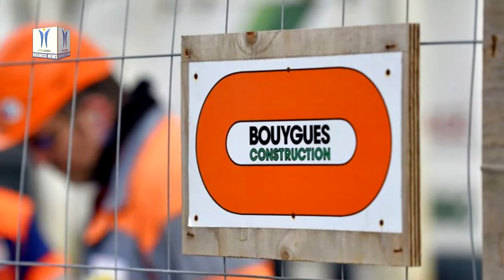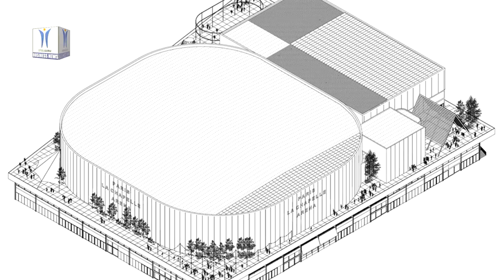Bouygues Construction to build Arena at Porte de la Chapelle in Paris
The signature of a contract with the City of Paris on June 24 ratified the award of the Porte de la Chapelle Arena project, a sports facility in the new district that will be a key infrastructure for the games which will happen in 2024 in Paris, to the consortium led by Bouygues Bâtiment Ile-de-France in association with Bouygues Energies & Services, two subsidiaries of Bouygues Construction. The facility will include a large 8,000-seat sports hall which will host national and international competitions as soon as it opens, with Paris Basketball installed as the resident team, along with concerts, shows and conferences, two gymnasiums that will be used for community sports as well as serving as an amenity for local residents and an additional 2,600 square meter property development program, providing a range of leisure activities and shops.

The design and construction budget for the Arena is EUR 98 million, to which are added EUR 20 million for the two gymnasiums and EUR 7 million for the additional property development program. Bouygues Construction’s share for the design and construction of the whole project is EUR 110 million. Bouygues Energies & Services FM France will also provide 10 years of service and maintenance, in collaboration with Dalkia for management of the energy mix.

Designed by the architecture firms SCAU and NP2F, in collaboration with Franck Boutté Consultants for environmental and energy-related aspects, this facility of more than 26,000 square meter makes maximum use of recycled, biosourced and carbon-free materials. It will enable the development of elite sport in Paris and in particular will host badminton, para badminton and para taekwondo events during the games which will happen in 2024 in Paris.

As a catalyst in an urban regeneration programme that includes the Gare des Mines-Fillettes mixed development zone, the Arena will be an attractive and integrated addition, giving the district a new impetus by doubling as a focal point for the local population and a venue for major events.

The works, to be performed by Bouygues Bâtiment Ile-de-France, will begin in summer 2020 and delivery is scheduled for July 2023. Bouygues Energies & Services will carry out the technical packages, with Mathis handling the timber structural elements of the project.